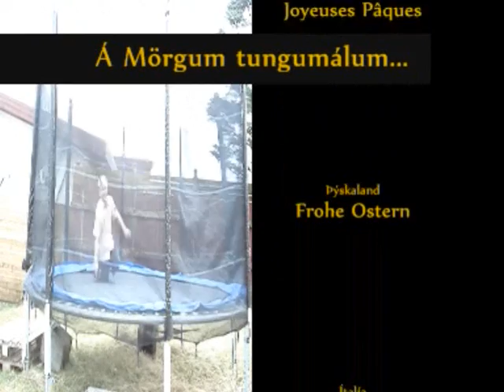Júlli Páskakall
Það er kominn páskadagur, og Júlli er kominn aftur.. SEM PÁSKAKALL ! :D... Í þessum frábæra páskaþætti sjáiði margt nýtt eins og nýja persónu sem ætlar að segja okkur frá uppruna páskanna og kallast hún Söggi Saga (Sögmundur Gyrðir Þangbrandsson), og margt fleira skemmtilegt í þættinum, ENJOY !